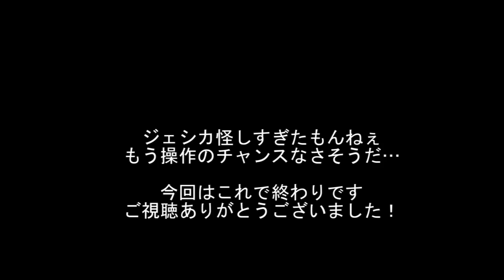【バイオハザードリベレーションズUE】字幕実況#20 パーカー操作Ep10-1 PC版 RESIDENT EVIL REVELATIONS BIOHAZARD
ジェシカがまさかの？レイモンドがまさかの？パーカーが…ストーリーが一気に加速